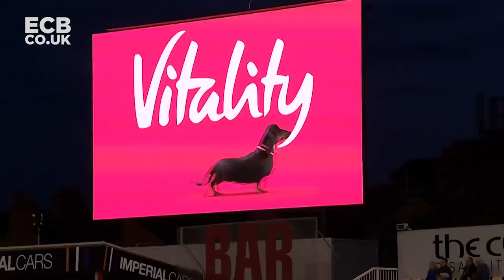Best Of Sarah Taylor | The Complete Cricketer | England Women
Take a look back at some of Sarah Taylor's best moments in an England shirt. What a player. What a legend.